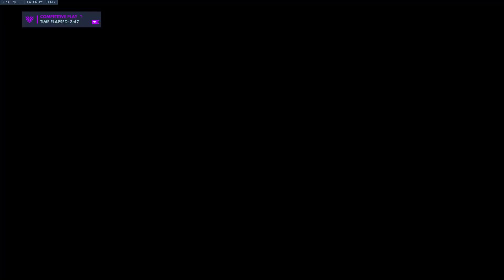Clips 11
hotdog